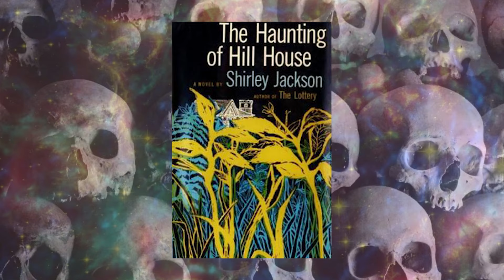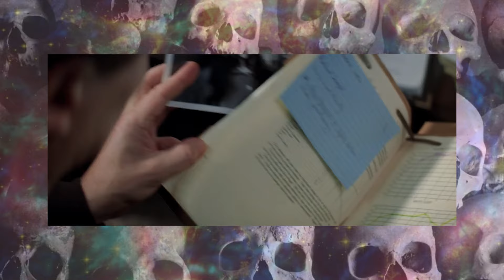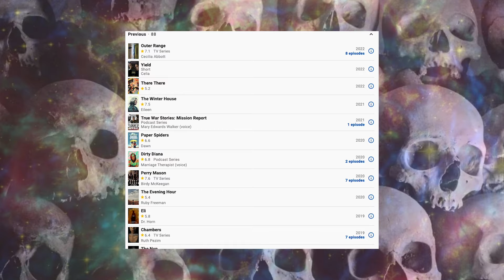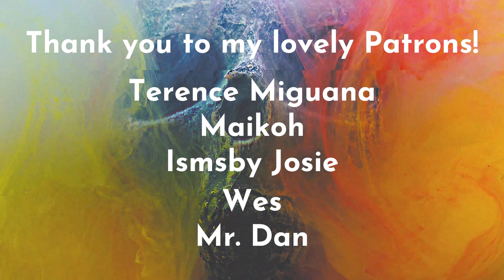The Haunting | 1963 vs 1999 w Terence Miguana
Join my special guest, Scare Bear, and I as we chat a little bit about The Haunting movies. Did you find the original to be scary? Do you hate the remake?